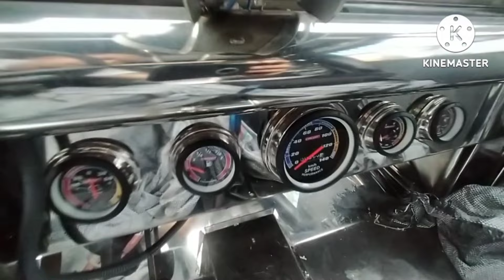Murang Owner Type Jeep sa Cavite / Latest Owner Type Jeep